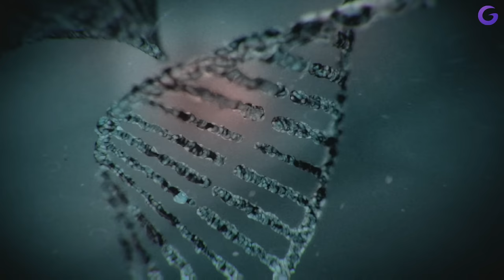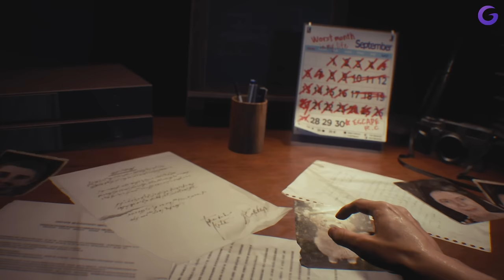RESIDENT EVIL 3 REMAKE FR #1 : Retour à Raccoon City !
Gameplay | Let's Play FR (Français) sur Resident Evil 3 Remake (2020) (Xbox One - PS4 - PC)

Galax